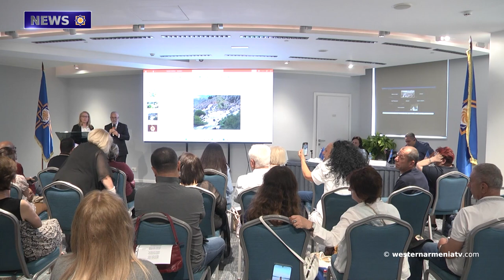Baku is a Terrorist State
1. The Importance of Preserving the Heritage of Western Armenia . At the Conference "The  Worship  of Goddess Anahit". Medals and Passports Were Handed Out

2. 61 Families Applied To Find Out the Fate of Their Missing Relatives. ICRC

3. The Sons of Western Armenia. Alan Hovhannes

4. Hatred of Armenia and Genocide of Armenians in Baku. 106 Years Later

5. Baku is a Terrorist State

6. Baku Destroyed Cemetery In  Drakhtik

7. "The Known Names of the Monarchs of the Kingdom of Ararat". Mikael Badalyan

8. "Peace Conference in Aix-en-Provence"